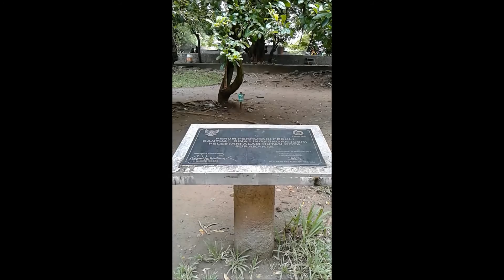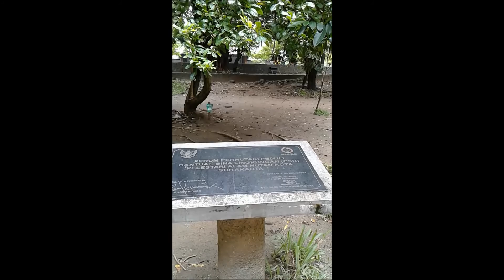Taman Balekambang Wisata Murah di Kota Solo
Nama : Septi Lisnaini
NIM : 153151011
Kelas : 3A Tadris Bahasa Indonesia